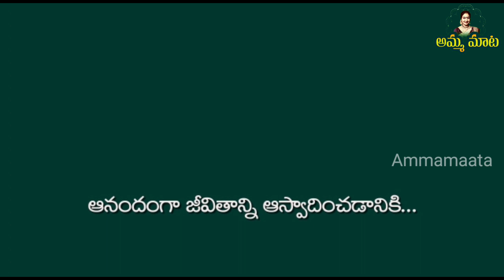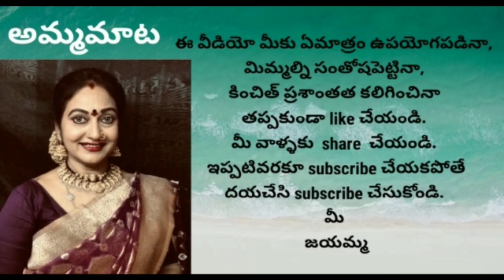ఈవినాయకచవితికి ఎన్నిపొరపాట్లో|మనచేతిలో ఏంలేదు|బాధపడను|బాధ పెట్టను|సంతోషానికి కారణం అదే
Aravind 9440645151